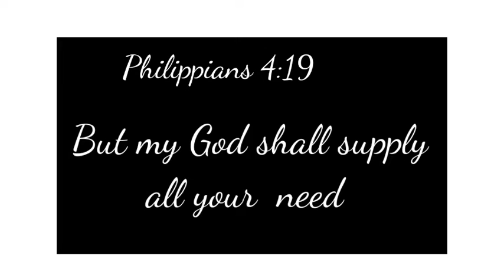Bible verse of the Day|Gnana Kamala @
Philippians 4:19#Bibleverseof the day#